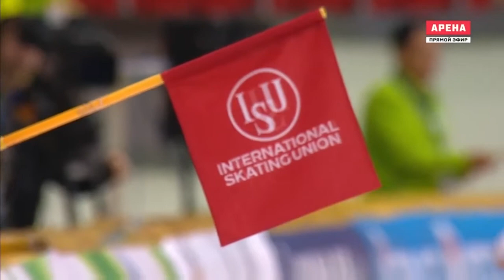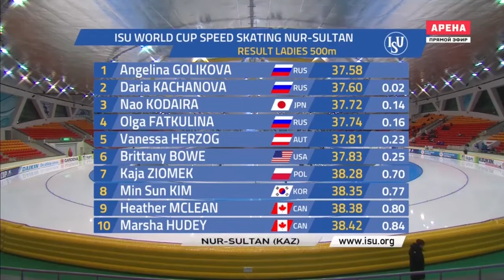500m Ladies 07 December 2019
1.  Angelina GOLIKOVA  RUS  37,58
 2.  Daria KACHANOVA  RUS  37,6  +0,02
 3.  Nao KODAIRA  JPN  37,72  +0,14
 4.  Olga FATKULINA  RUS  37,74  +0,16
 5.  Vanessa HERZOG  AUT  37,81  +0,23
 6.  Brittany BOWE  USA  37,83  +0,25
 7.  Kaja ZIOMEK  POL  38,28  +0,70
 8.  Min Sun KIM  KOR  38,35  +0,77
 9.  Heather MCLEAN  CAN  38,38  +0,80
10.  Marsha HUDEY  CAN  38.42(5)  +0,84
11.  Jutta LEERDAM  NED  38.42(9)  +0,84
12.  Kaylin IRVINE  CAN  38.43(2)  +0,85
13.  Jingzhu JIN  CHN  38.43(6)  +0,85
14.  Jorien TER MORS  NED  38,48  +0,90
15.  Sanneke DE NEELING  NED  38,54  +0,96
16.  Kimi GOETZ  USA  38,58  +1,00
17.  Hyun-Yung KIM  KOR  38,71  +1,13
18.  Ruining TIAN  CHN  38,74  1,16
19.  Michelle DE JONG  NED  38,86  +1,28
20.  Chong PEI  CHN  39,07  +1,49